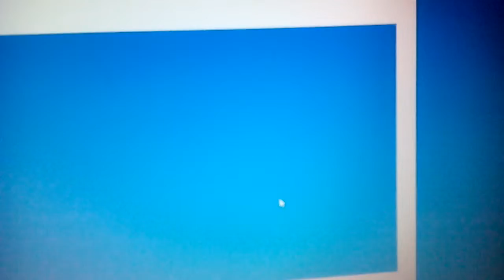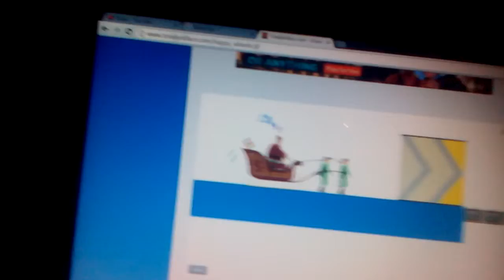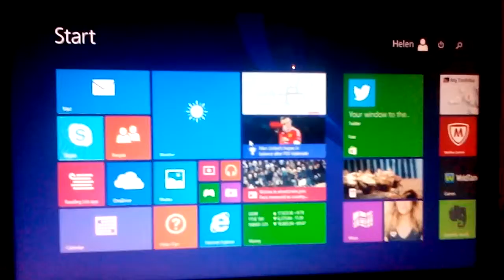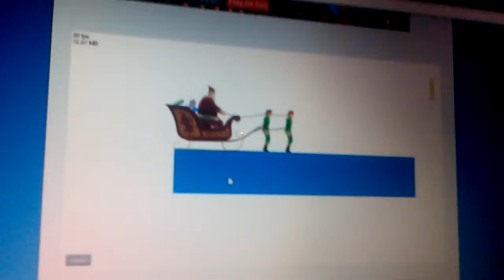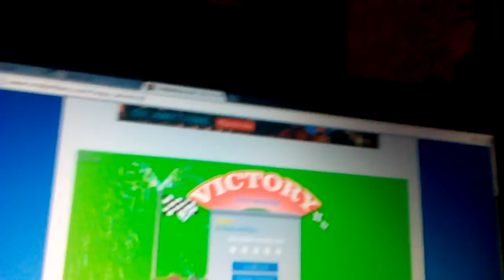TV RUN!!-Happy Wheels #3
Hey Guys! Back with another video . Hope you enjoy this happy wheels video . See you next TTTTIIIIMMMMMEEE1!